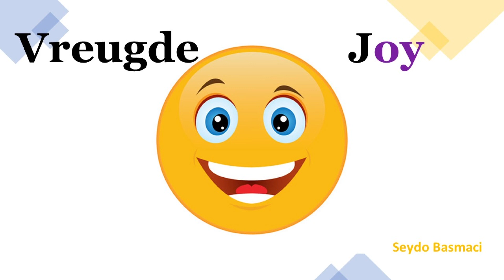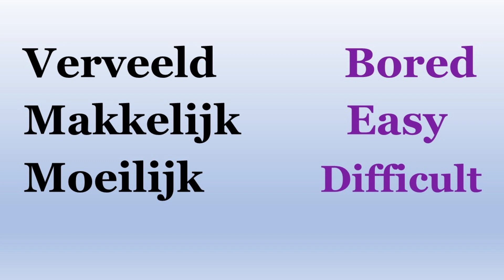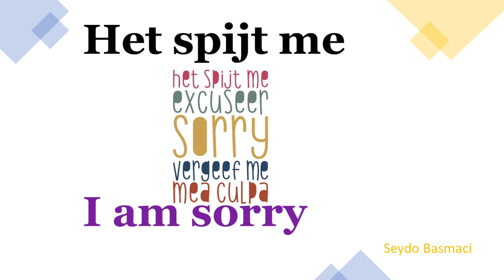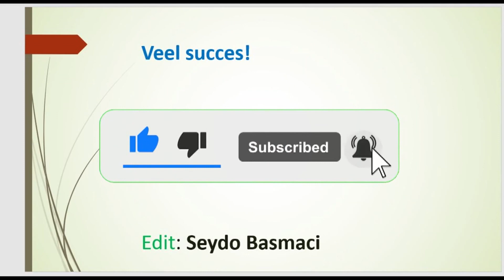NEDERLANDS - Emotions and Feelings - ENGLISH - DUTCH -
emoties en gevoelens
zo-gezegd- 1.1
 • Nederlands  Zo g...
zo-gezegd- 2.1
  • 2.1 zo gezegd mon...
zo-gezegd- 2.2
  • Nederlands 2.2  ...
zo-gezegd- 2.3
  • Nederlands 2.3 - ...
zo-gezegd- 2.4
   • Nederlands 2. 4 ...
zo-gezegd- 1.2
   • Nederlands 1.2  ...